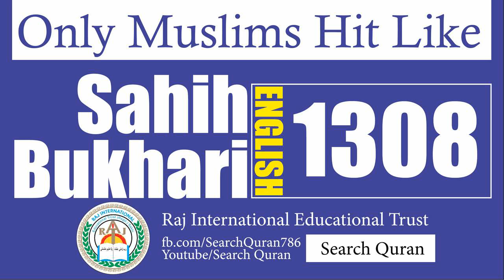Sahih Bukhari 1308 English Bukhari Sharif Hadith No 1308